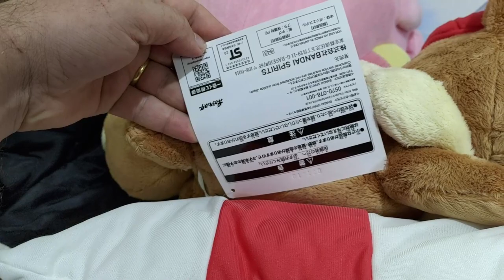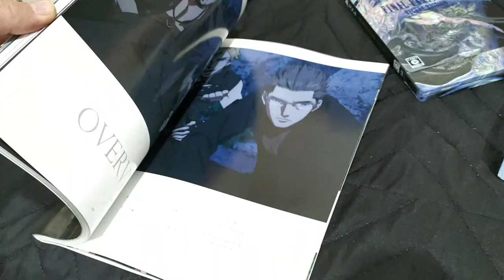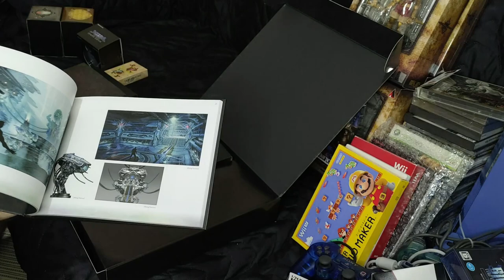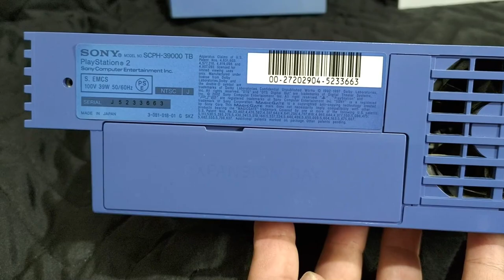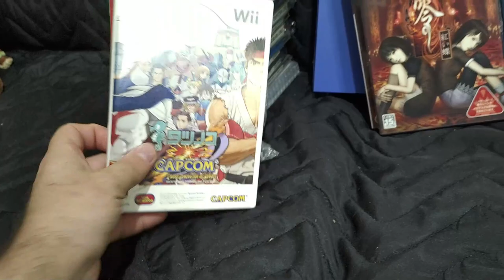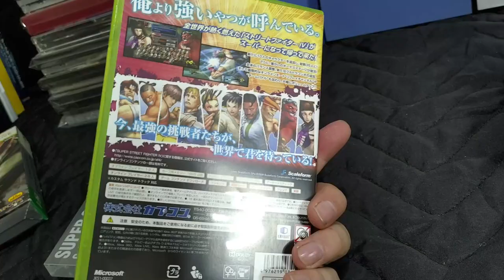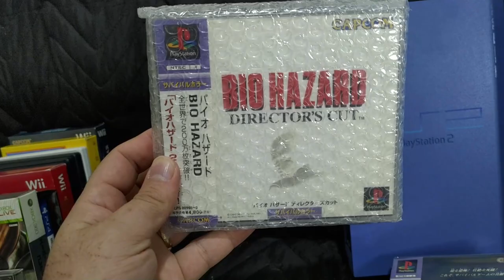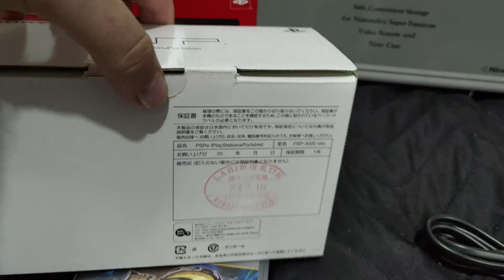Games do japão